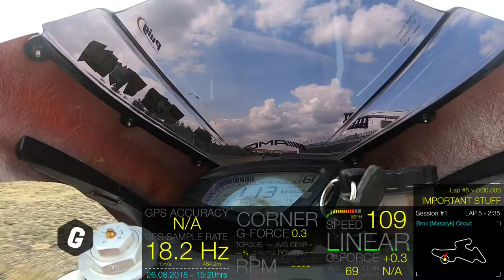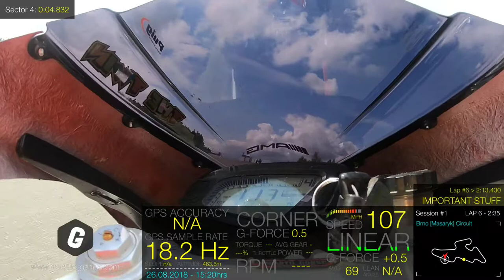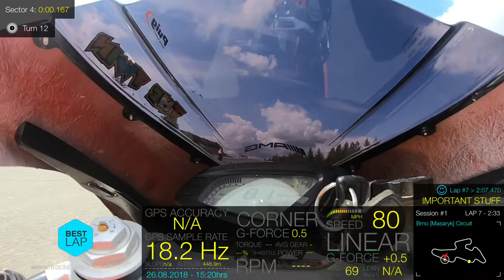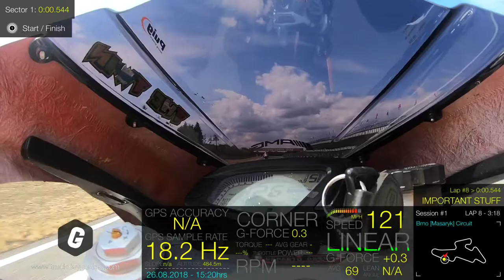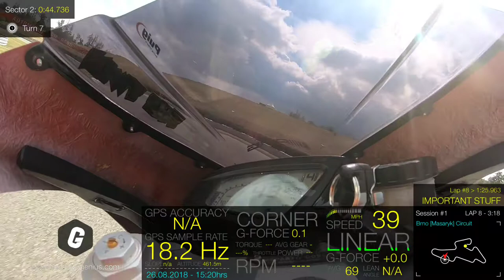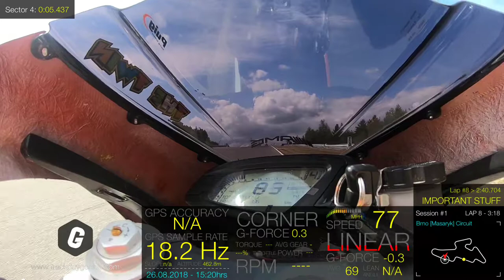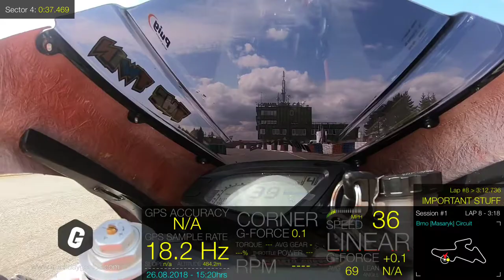Track Day Genius App - MV Battle - Hot lap @ Brno: Super Bike race with Redline Track Days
VIDEO & PERFORMANCE ANALYSIS MADE SIMPLE WITH OG Nobby and Co, the gentle man racers

Supa big shout to Graham and Dean from Redline track Days and support crew, Malc,.  Another great day to be a Genius!!!

So, the original video was recorded at 1080p on a GoPro HERO6 and later imported into the Track Day Genius app, where the vehicle telemetry and lap data was overlaid for the TDG export and finally uploaded to the YouTube for HD bliss

There's no need for desktop software to overlay and export - it's the one stop solution for Race day bragging rights...

ABOUT TDG
TDG is a Video & Performance analysis app for your smart phone, to make data visualization simple to understand: Designed for Motorsport racers, instructors and track day enthusiasts. It's available from Apple App Store!

FILMING & EDITING
Koftastic using: iPhone7 GoPro HERO5 GoPro Quik app